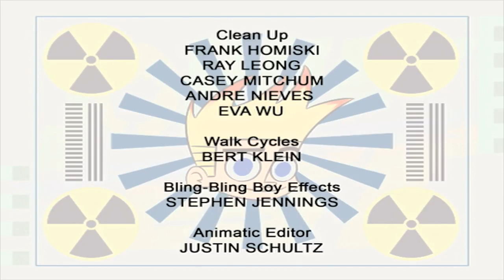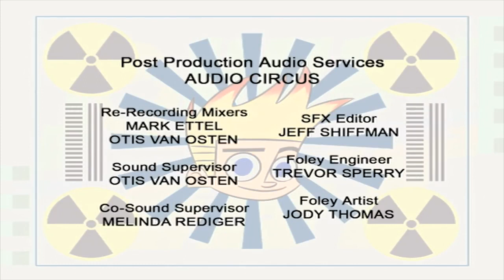Johnny Test 109 - Sonic Johnny / The Return of Johnny X Animated Videos For Kids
Johnny Test 109 - Sonic Johnny / The Return of Johnny X Animated Cartoons for Kids

Johnny is completely embarrased by his extremely slo mo scooter so he asks his sisters to make him a fast one.

Susan & Mary are presenting their Electro-Chromatic Blanket at the Science Expo when Bling Bling Boy shows up with his own invention- the Repto-Slicer- a genetic reptilian pet.

Take one part spiky hair, two parts genius sisters, a dash of talking dog, mix thoroughly and the result is an action-packed animated series about a boy willing to try anything in the name of science. Join Johnny and his dog Dukey in their high-action escapades.